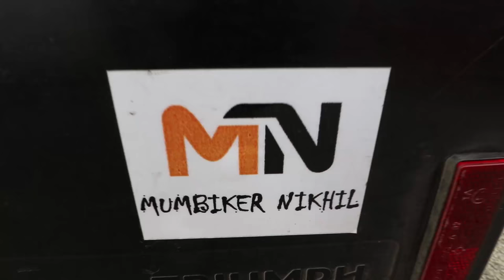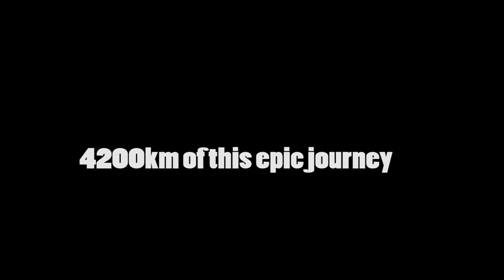4200 km of Epicness -Trailer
Gear i use :
Budget Gopro
Gopro mic
Sj5000 elite

Motorcycle :
USB charger